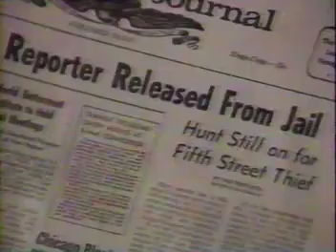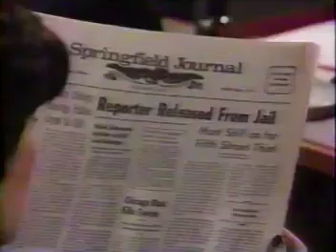Guiding Light May 10th, 1995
Guiding Light Wednesday, May 10th, 1995